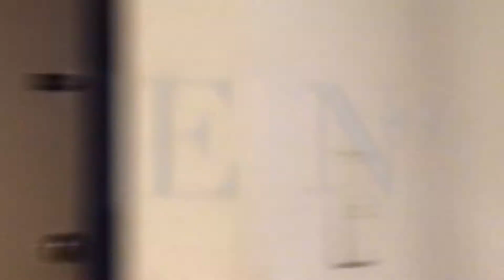THE TWINNS (PART 5) FEATURING “FRESH” & “STALE”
This episode Fresh comes home to go back out and can’t find  hoodie that he wanted to wear, and a few other things looks fishy, so Fresh’s real life daughter “Corrine” hints her dad off with some well needed news.